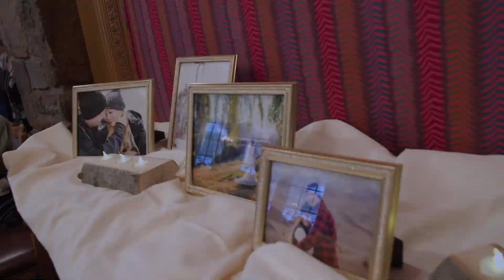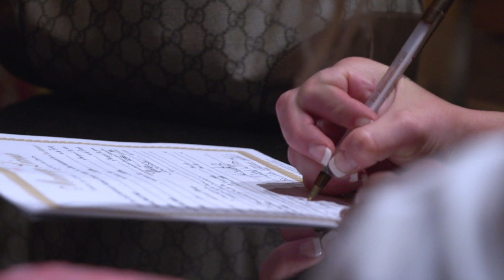Lisa & Mike's Wedding Film